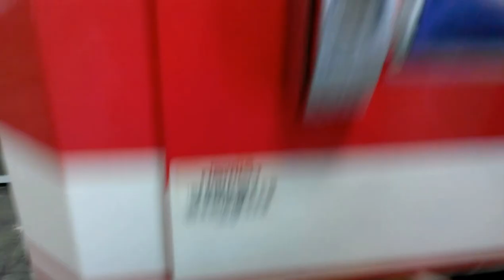NAMCO FIRE TRUCK CLAW MACHINE@WALMART GOTTA RESCUE DOMO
THIS WAS FILMED AT MY LOCAL WALMART I WANNA SAY 3 OR 4 DAYS AGO HERE I AM TRYIN TO WIN A DOMO OUT OF A NAMCO CRANE YES U GUESSED IT THE NAMCO FIRE TRUCK